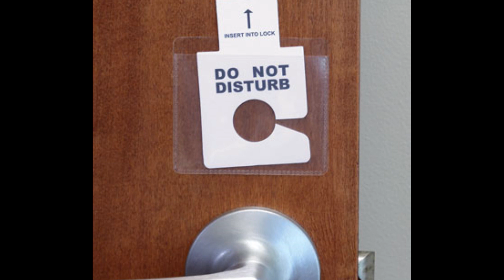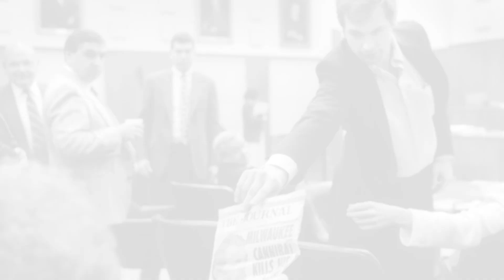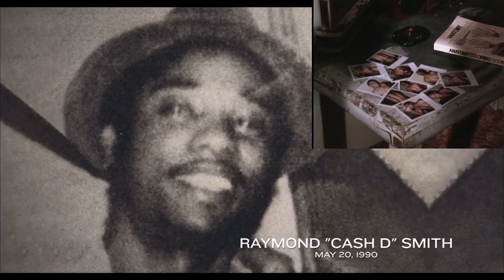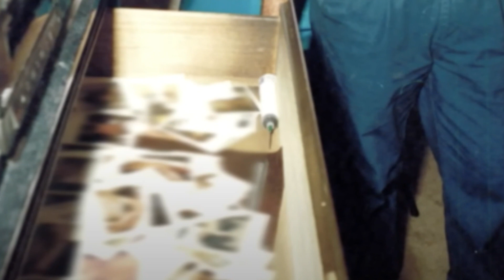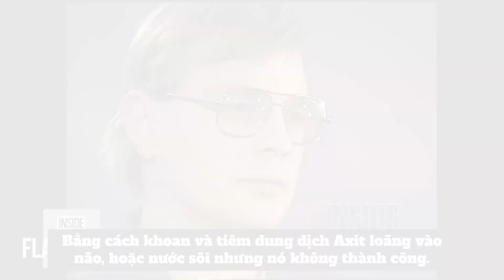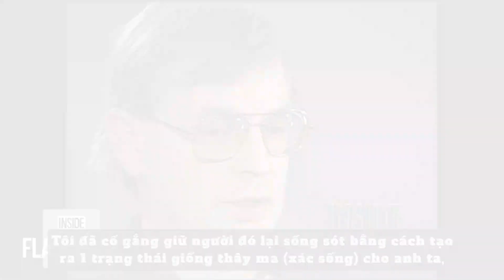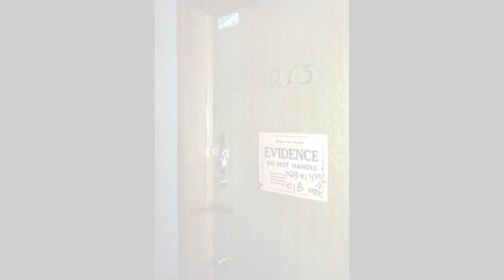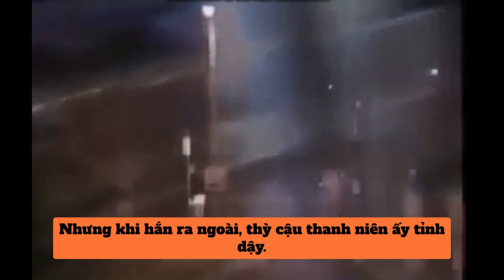Kỳ 4: Jeffrey Dahmer, Nỗi Kinh Hoàng Của Mọi Thời Đại (Phần 2).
Justice TV xin chào quý vị độc giả!
Hãy cùng đón xem 3 series về vụ án: Jeffrey Dahmer
Và để lại suy nghĩ của Bạn bên dưới phần bình luận chúng ta cùng hội ý nhé!.

Nội dung chính trong phần 2 nói về những vụ án mạng xảy ra từ năm 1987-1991:

00:00 Nạn nhân STEVEN TUOMI
02:35 Nạn nhân JAMES DOXTATOR
03:00 Nạn nhân RICHARD GUERRERO
03:32 Nạn nhân thứ 1 thoát chết RONALD FLOWES
07:28 Nạn nhân thứ 2 thoát chết ANOUKE SINTHASOMPHONE
08:10 Nạn nhân ANTHONY SEAS
09:44 Nạn nhân RAYMOND ''CASH D'' SMITH
11:06 Nạn nhân EDWARD SMITH
11:53 Nạn nhân ERNEST MILLER
13:19 Nạn nhân DAVID THOMAS
14:16 Nạn nhân CURTIS STRAUGHTER
14:45 Nạn nhân ERROL LINDSEY
16:19 Nạn nhân ANTHONY HUGHES
16:33 Nạn nhân KONERAK SINTHASOMPHONE (14 tuổi cực kì đáng thương)
21:25 Nạn nhân MATT TURNER
21:52 Nạn nhân JEREMIAH WEINBERGER
22:12 Nạn nhân OLIVER LACY